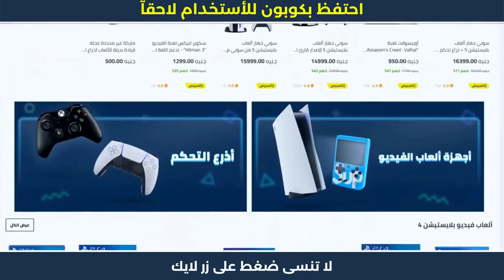كيفية الشراء من نون مصر 🔥 شرح طريقة خصم لحد 50 جنيه غير الخصم الأصلي 😱